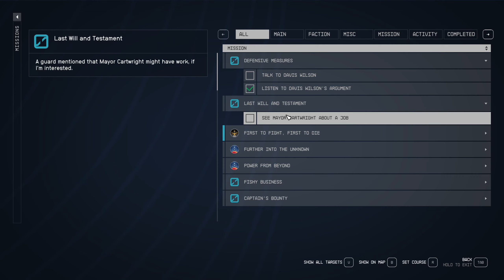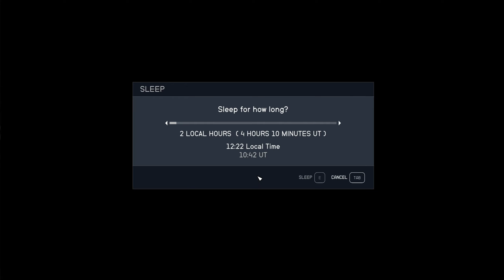The Voyage of John W. Henry - Starfield Part 26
It’s time to venture deeper into the star systems. John has a clear destiny, will he fulfill it?